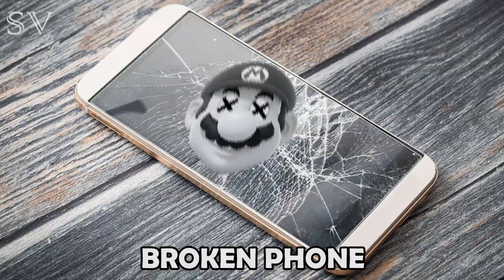14 MARIO Death Sound Variations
14 MARIO Death Sound Variations